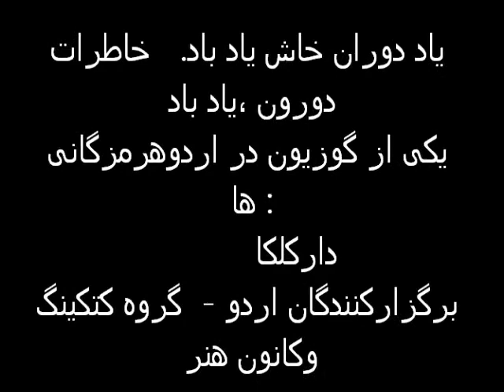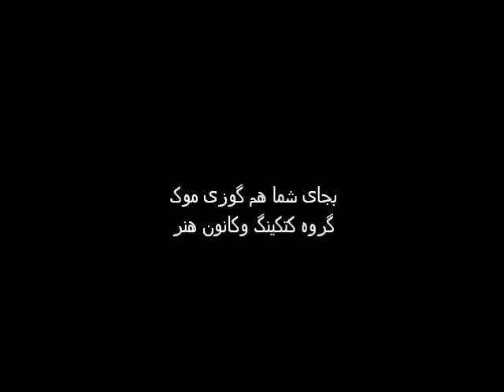یکی از گوزیون در اردوهرمزگانی ها :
یاد دوران خاش یاد باد.   خاطرات دورون ،یاد باد